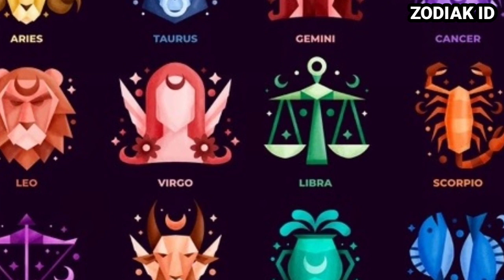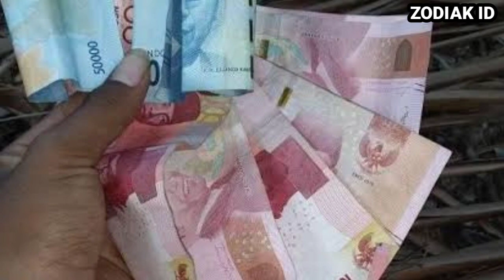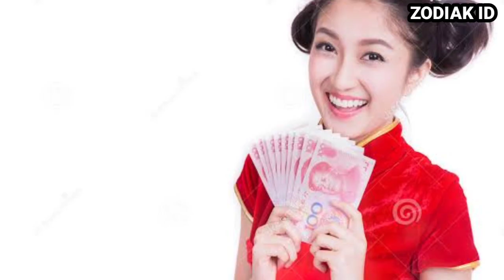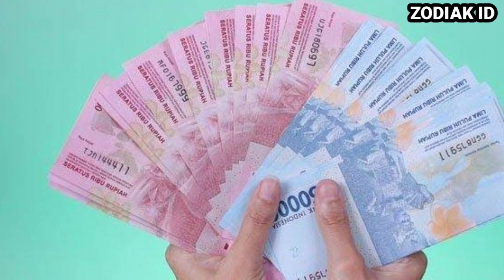ZODIAK BERUNTUNG HARI selasa 7 november 2023 LENGKAP DAN AKURAT